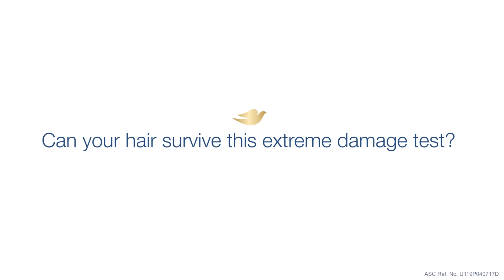Can your hair survive extreme damage from curling?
Extreme damage is no challenge for Dove Intense Repair Conditioner. Deeply nourish your hair and repair extreme damage like no other with Dove.